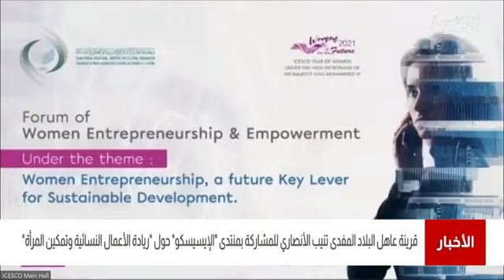مركز الأخبار:أ. هالة الأنصاري تشارك في المنتدى الدولي حول ريادة الأعمال النسائية وتمكين المرأة